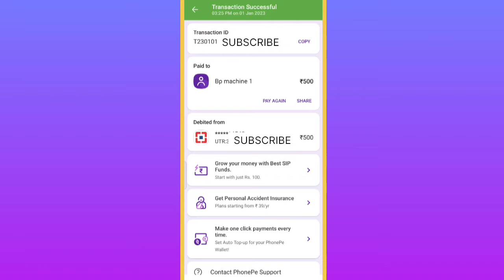utr number kisi ko dena chahiye / can I share my utr number / utr number / 2023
By Baklol Vizak